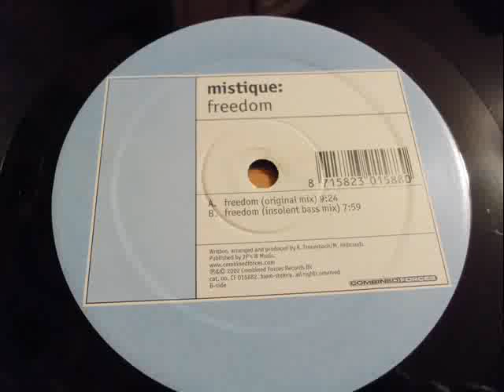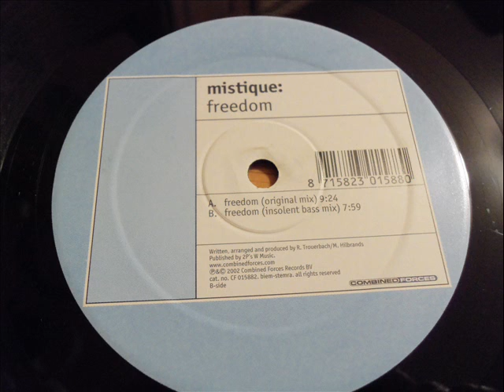Mistique - Freedom (Insolent Bass Mix) [Combined Forces]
Pitch Control:-0.5%